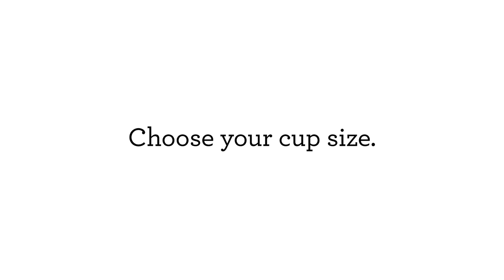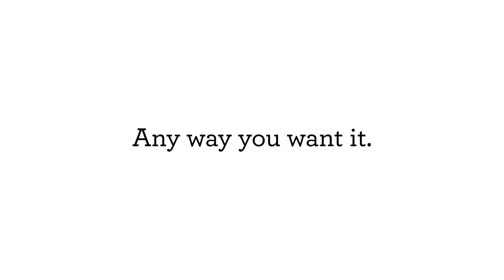What kitchen gadgets Can Teach You About Life | 6 New Kitchen Gadgets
1. BLACK+DECKER 20V Max Handheld Vacuum, Cordless, Grey.

2. Yonanas Classic Original Healthy Dessert Fruit Soft Serve Maker, 200-Watt, Silver.
Price: $49.99

3. Hamilton Beach Breakfast Sandwich Maker, Silver (25475A).

4. BLACK+DECKER Dustbuster Handheld Vacuum ION Hand, Cordless, Flexi Blue/ Grey / White (HHVI315JO42).
Price: $43.99

5. DASH Safe Slice Mandoline Slicer, Julienne + Dicer for Vegetables, Meal Prep & More with 30+ Presets & Thickness Adjuster, Presets, Aqua.

6. Keurig K-Mini Plus Coffee Maker, Single-Serve K-Cup Pod Coffee Brewer, Comes With 6 to 12 Oz. Brew Size, K-Cup Pod Storage, and Travel Mug Friendly, Studio Gray.
Price: $99.99